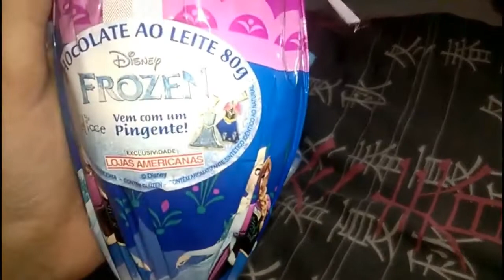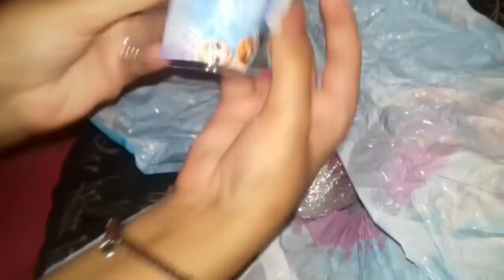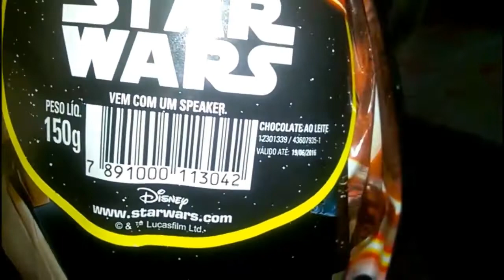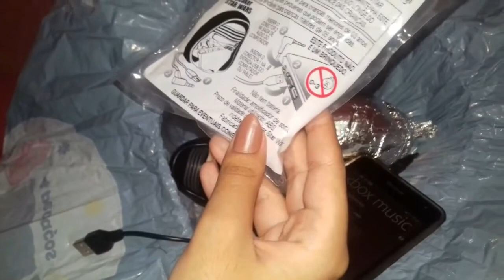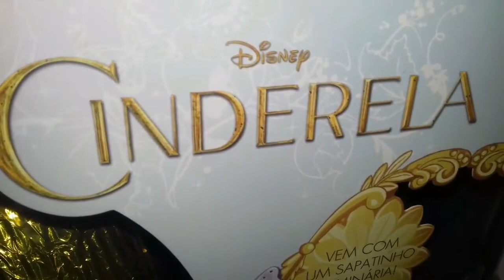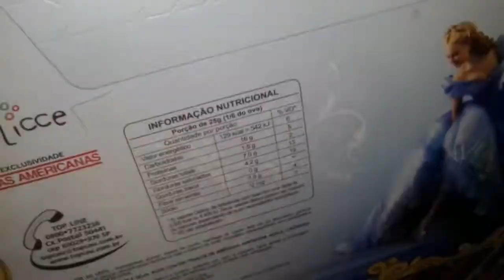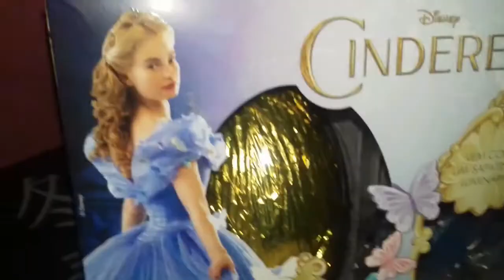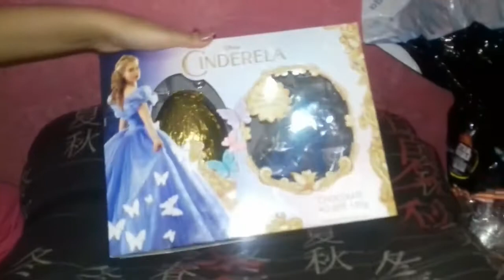OVOS DE PÁSCOA 2022? 2016 DESBANCA, TEM OS MELHORES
OLOLÁ GATITOS E GATITAS DO MEU CORAÇÃO, TUDO BEM?

GOSTA DE LIVE DE JOGOS?
ME SIGA E ASSISTA NO FACEBOOK
(ou Caty BlackRose no site roxinho)

Banco: NuConta
Agência: 0001
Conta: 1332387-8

✨RECEBA NOTIFICAÇÕES DE VÍDEOS NOVOS NO CELULAR ✨

Wondershare Filmora

• Esse vídeo foi patrocinado por meu pai, minha mãe e minhas irmãs, me ajudando a comprar as coisas, pagar a internet e apoiando o canal.

💻 MEU SETUP:

♡ Computador ♡
➤ Processador AMD Ryzen 3 3200G, Cache 4MB, 3.6GHz (4GHz Max Turbo), AM4
➤ Placa Mãe: Asus B450M Prime Gaming 90MB10H0-C1BAY0 - DDR4
➤ Placa de Vídeo: Integrada
➤ Memória RAM (8GB): T-FORCE VULCAN PICHAU 8GB (1X8) DDR4 2666MHZ VERMELHA
➤ SSD: Kingston A400, 240GB, SATA, Leitura 500MB/s, Gravação 350MB/s - SA400S37/240G
➤ HD WD1600AAJS-00L7A 160GB
➤ HD WD5000AAKX-003CA 500GB
➤ Teclado Semi Mecânico Gamer Warrior Rainbow, ABNT2 - TC208
➤ Mouse Gamer Warrior 3200DPI 7 Botões Preto com LED - MO261
➤ HeadSet: Husky Gaming Storm 7.1
➤ Fone: de celular
➤ Microfone: lSF-666
➤ WebCam: Logitech C920 Pro Full HD 1080p
➤ Mousepad
➤ 2 Ring Light 26cm com tripé
➤ Mesa
➤ Suporte de Monitor
➤ Leds RGB
➤ Cadeira Giratória Escritório Akordar